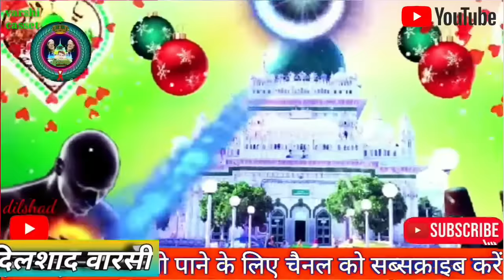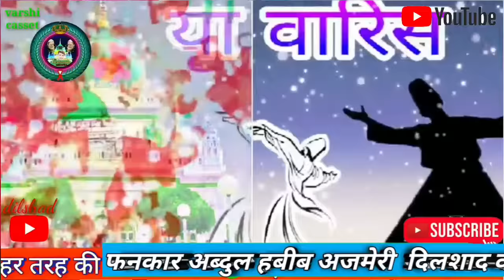mugh ko aya hai psnd yaar ka diwana pan मुझको आया है पसंद यार का दीवानापन